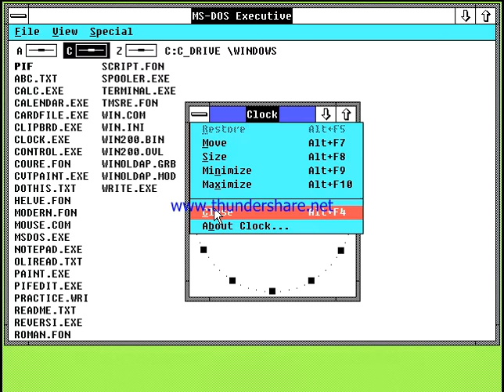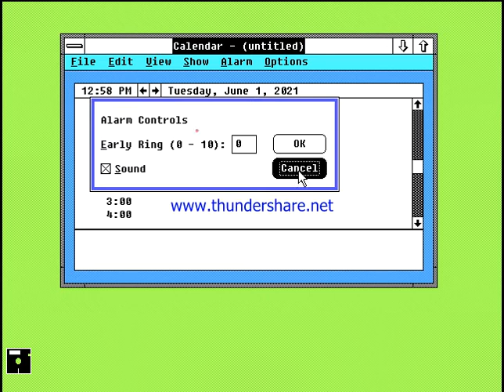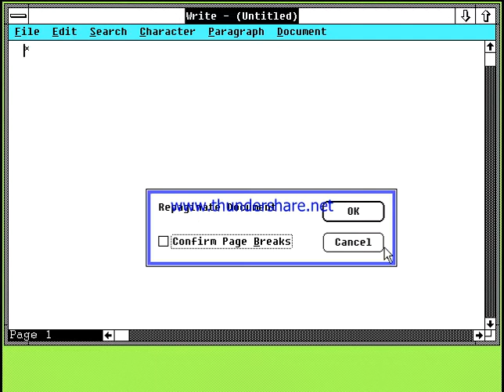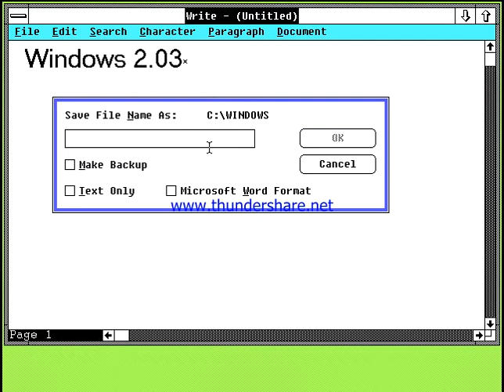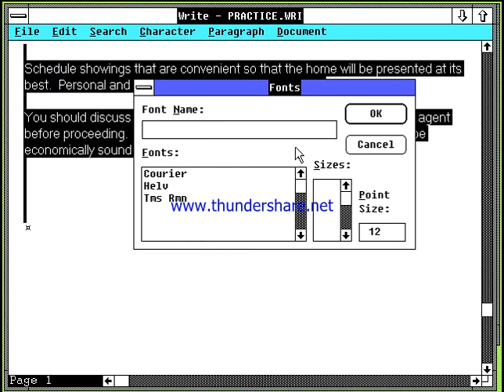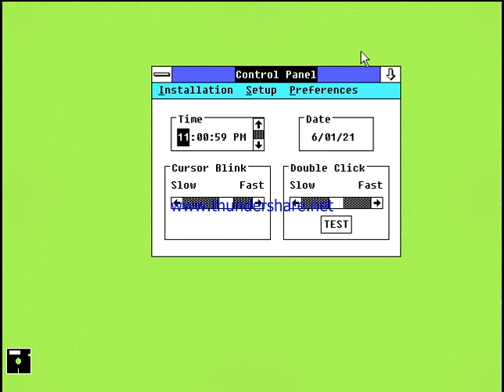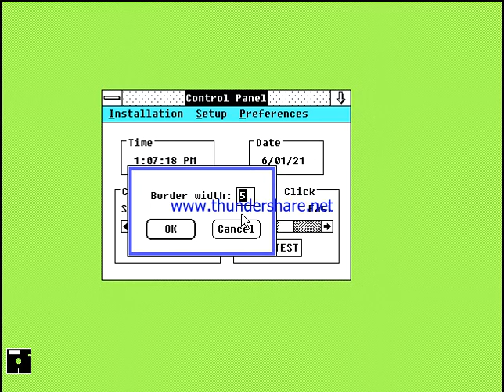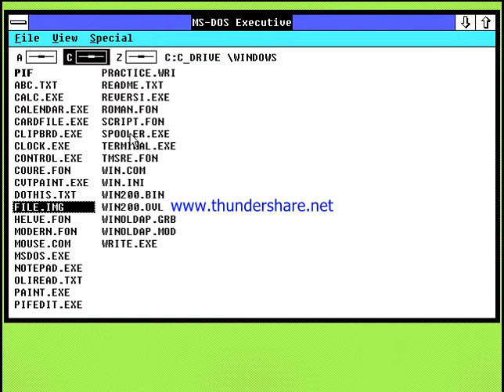Microsoft Windows Version 2.03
Windows 2.0 allowed programs to go over other programs. It supported i386 CPU and 256 color and also VGA graphics. It had kernel protected mode.